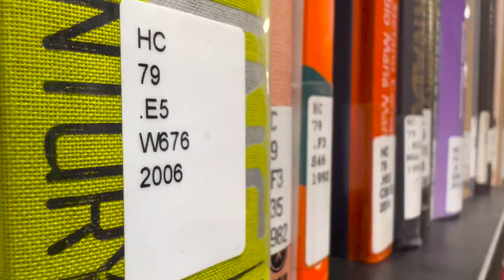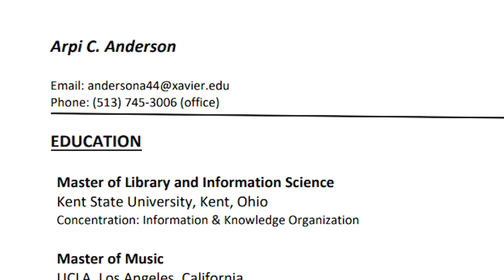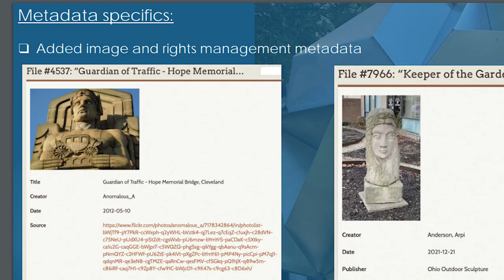Meet the Librarian! - Arpi Anderson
Meet Arpi! The newest librarian at Xavier University who specializes in metadata.